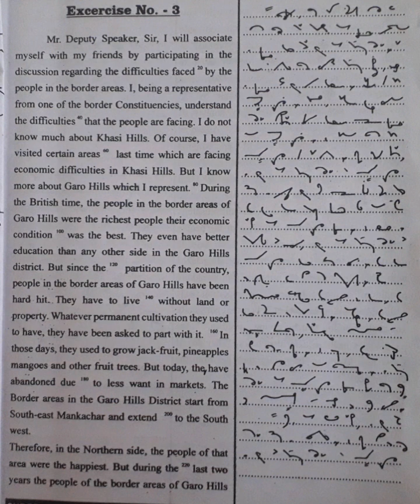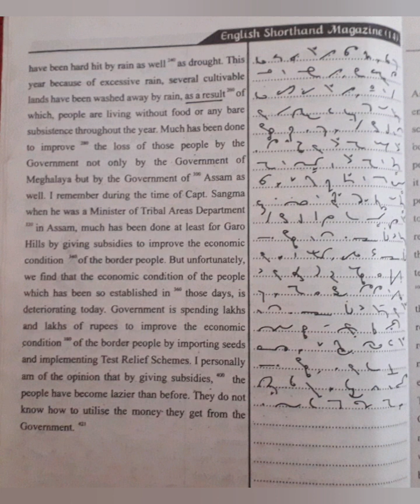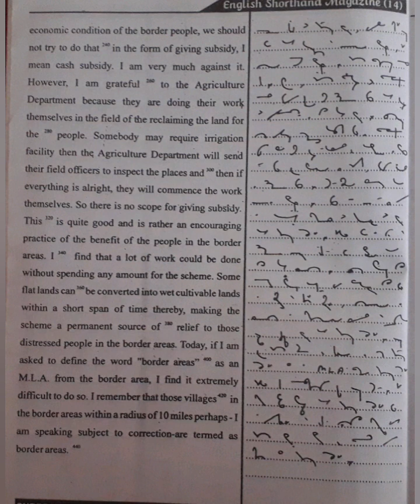100 WPM | Exercise No.3&4 | Shree Vishnu Art Press Publications